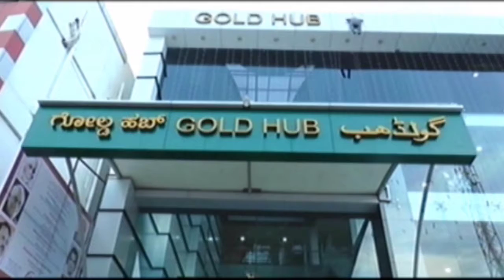ಚಿಂಚೋಳಿ ಕ್ರಾಸ್ ಬಳಿ ಇರುವ ಮಾಹಾದೇವಿ ತಾಯಿ ವೃದ್ಧಾಶ್ರಮದಲ್ಲಿ ಆರದಿರಲಿ ಬೆಳಕು ಕಾರ್ಯಕ್ರಮ